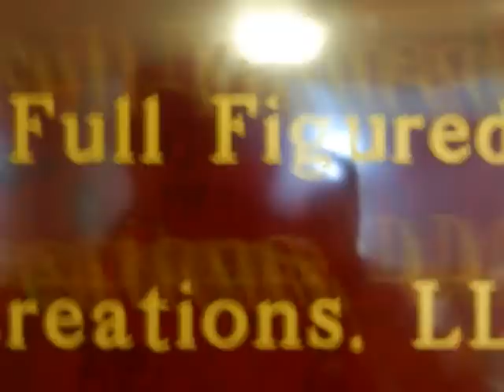Break through Photo Shoot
Cherina Tidwell Productions held a Photo-shoot Event to for women to get their break into the industry. The event was called Break through, and you received glamorous treatment. There were hair stylists and Make up artists that prepared you for your shoot. Then your photo's were taken by Jet Magazine's Number one photographer Lee McDowell.